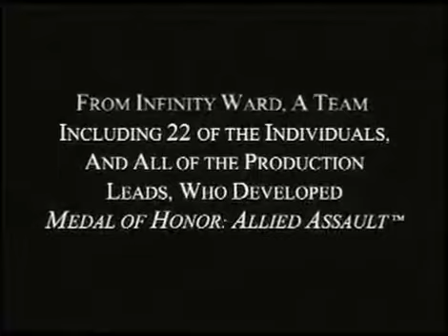Call of Duty 1 - PC Trailer